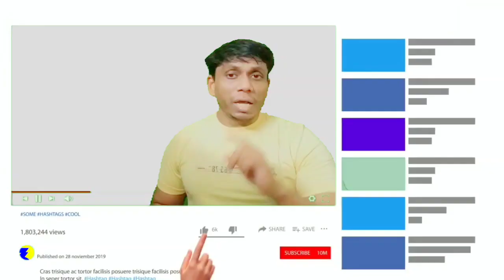डिलिव्हरीनंतर चरबी वाढल्याने पोट सुटलेलं दिसतंय? 'या' उपायांनी मिळवा सपाट पोट व आकर्षक बांधा!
Link to enroll in my course . The Secret of Weight Loss Revealed: Marathi Fitness Course In Marathi | वजन कमी करण्याचे रहस्य

डिलिव्हरीनंतर चरबी वाढल्याने पोट सुटलेलं दिसतंय

पोट कमी करण्यासाठी बेल्ट,
पोटावरची चरबी कमी करण्यासाठी व्यायाम,
सिझेरियन बाळंतपणानंतर काळजी,
पोट कमी करण्याचे व्हिडिओ,
पोटाची चरबी कमी करण्यासाठी घरगुती उपाय,
पोट वाढण्याची कारणे,

आपल्या भावाला फॉलो करा
Aplya Bhavala Follow Kara Khali Dilelya Link Varun :

मित्रानो जर तुम्हाला बॉडी चे Muscles वाढवायचे असतील ह्या लिंक वर क्लिक करा.
Body Building Sathi Je Products Ghetle Pahije  Tyachi Link Khali Dili Ahe
Best Whey Protein With Cheap Rate

मित्रानो जर तुम्हाला बॉडी चे Mass वाढवायचे असतील ह्या लिंक वर क्लिक करा.
Best Mass Gainer Supplement Powder

Best Omega-3 Fish Oil Triple Strength 1000mg

Best Multivitamin

चरबी वाढल्याने पोट सुटलेलं दिसतंय,
डिलिव्हरीनंतर चरबी वाढल्याने पोट सुटलेलं

{ THANK YOU FOR WATHCING THIS VIDEO }

Regards
3Fitness Gym,
Nitin P. Dhumal